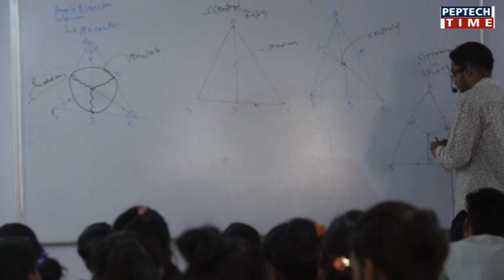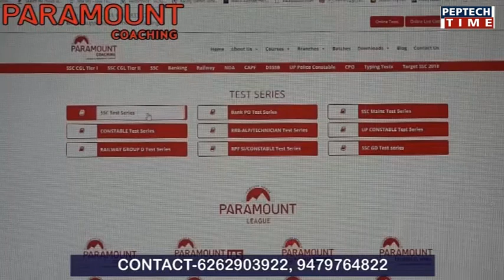चंदला के इस इजाके में बद्तर हालात, जनता परेशान